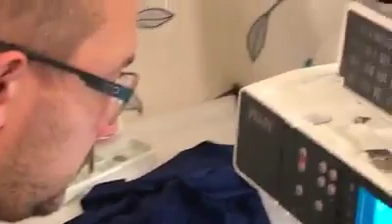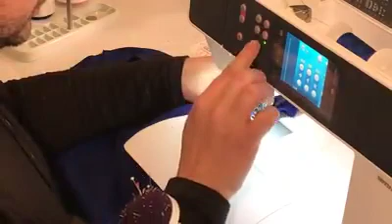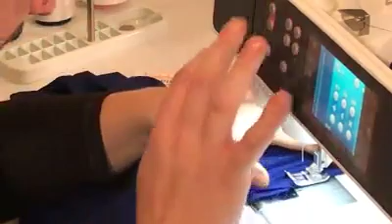Grundschnitt elastisches Oberteil Herren Realisation 1 (Team Dressmakers Facebook)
Hallo zusammen nachdem es auf dem Kanal in letzer Zeit etwas ruhiger war, wird es Zeit neu durchzustarten. Ich habe zusammen mit dem Modedesigner und Schneidermeister Paul Leu auf Facebook eine neue Community gegründet (Dressmakers) Hier befassen wir uns gemeinsam mit euch zusammen mit allem was mit dem Nähen und Erstellen von Grundschnitten und Maßschnitten zutun hat wie dem einzeichen und nähen von Abnähern, dem veredeln von Kleidung durch Plott und oder Stickdateien und vielem mehr eben mit allem was das Nähende Herz begehrt. Wenn ihr mit dabei sein möchtet besucht uns auf Facebook und habt Spaß mit uns. Wir haben uns getroffen um euch in mehreren Lifestreams das Erstellen von Grundschnitten und dem nähen dieser Näher zu bringen viel Spaß beim anschauen des Lifestreams vom 25 und 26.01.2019